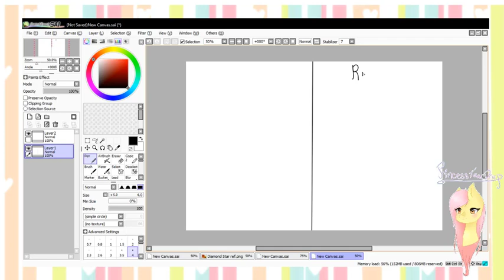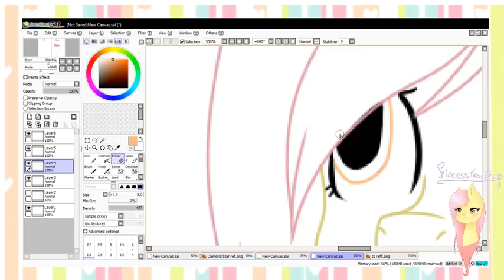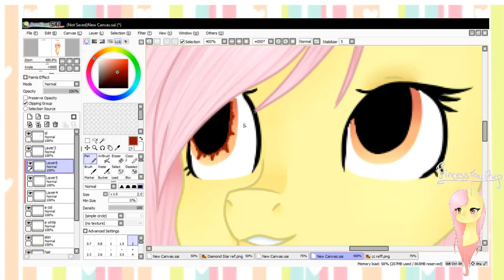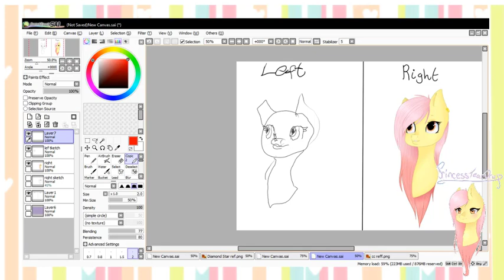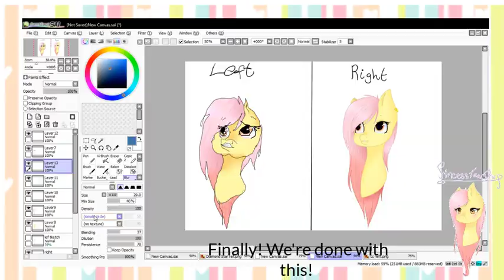Left Hand Challenge - TD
Heartless - Galaxy Music
Crawling - Linking Park (earrape version ;D)

I tried to draw SO hard! I SWEAR I tried! xD I'm awful at drawing with my left hand. (As you saw xD)

This was EXTREMELY fun to make! As you saw this video wasn't as crappy as my other ones. Because before I used MOVIE MAKER. (Yes. Movie maker.) But now I have Camtasia 9! :DD It's much better!

Anyways, I hope you had a little giggle from this! ;w; I worked hard on this! Well, thank's for watching!